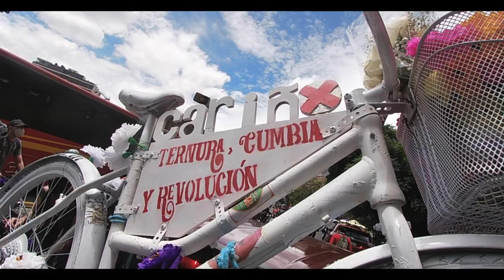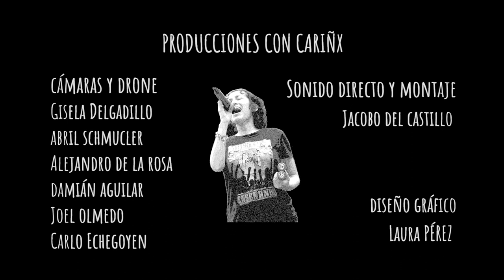Rodada con Cariñx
El 8 de agosto de 2020 en Ciudad de México se llevó una acabo una rodada masiva para honrar la memoria de Carolina Espinosa Caballero, quien murió violentamente atropellada por un ebrio al volante una semana atrás. Cariño era una artista, cantante, feminista, historiadora y educadora popular, cuya vida al igual que la de cualquier otra persona es irreemplazable. Exigimos justicia para Cariño.